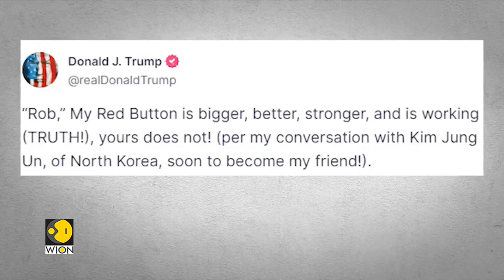Ron DeSantis announces presidential bid for 2024 | US News | WION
Florida Governor Ron DeSantis has announced his candidacy for the US Presidential Elections 2024. DeSantis made the announcement through a campaign video ahead of joining Twitter CEO Elon Musk on the social media platform. Originally, the ex-naval officer was to announce his candidacy on Twitter spaces. However, owing to an unprecedented traffic of people joining in, the social media platform crashed several times, before he or musk could even speak. more than two hundred and fifty thousand eager listeners joined the social media platform to listen to the trump's strongest challenger yet. Watch to know more in this guest interview with political Commentator Mark Meirowitz.